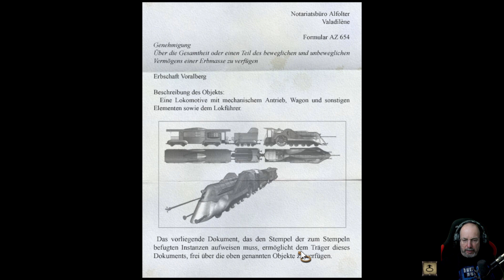Syberia 1 deutsch let's play #05 Der Zug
Syberia 1 deutsch let's play  Der Zug